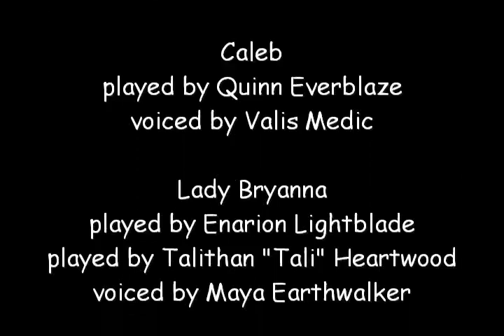Guild Wars: TK's Fan Mini Movie Series Extra - Caleb's Story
The tale of Caleb.

the music used in this fan video series was produced by and belong to their respective creators

directed, written, edited, filmed, voice directed, voice coached, voice recorded by
Maya Earthwalker

co-produced, voice directed, voice coached, voice recorded by
Count Baumer

Music
"Through the Glass"
Stone Sour

Cast

Caleb
played by Quinn Everblaze
voiced by Valis Medic

Lady Bryanna
played by Enarion Lightblade
played by Talithan "Tali" Heartwood
voiced by Maya Earthwalker

Brother Cai
played by Ama V
played by Brother Cai
voiced by Count Baumer

Kurzick Lothar
played by Ultai Snook
played by Teon X

Good Lothar
played by Naman the Almighty

Young Bryanna
played by Jompi Srijunta

Ranger Messenger
played by Lorelai Of Acheron

Programs Used
MAGIX Movie Edit Pro 14 PLUS
Fraps 2.9.4
Adobe Photoshop
WavePad

Special Thanks
to the Relentless Shadows Alliance for letting me use their guild halls and for everyone's help and hard work, volunteering their time to make this dream of mine a reality

to NCSoft and Arenanet for creating such a wonderful game that we continue to enjoy

For more information on the world of Guild Wars please